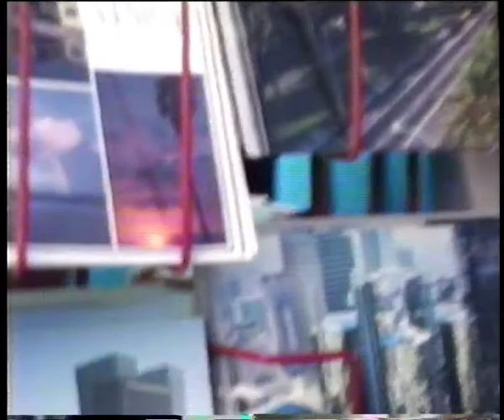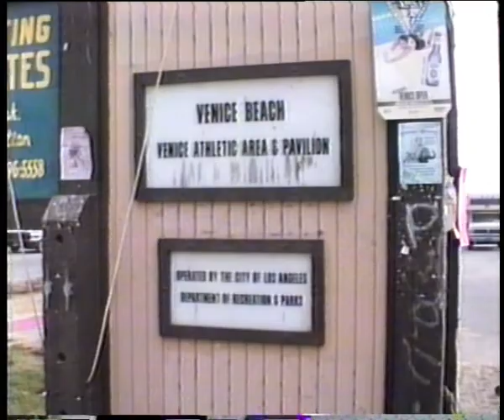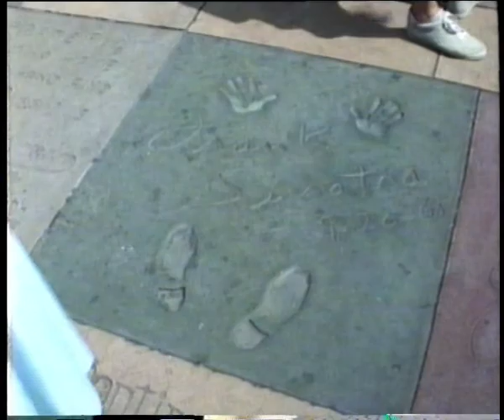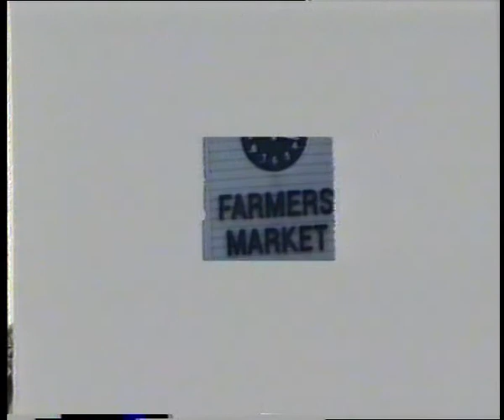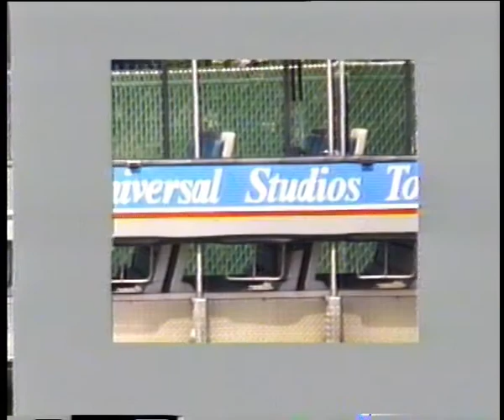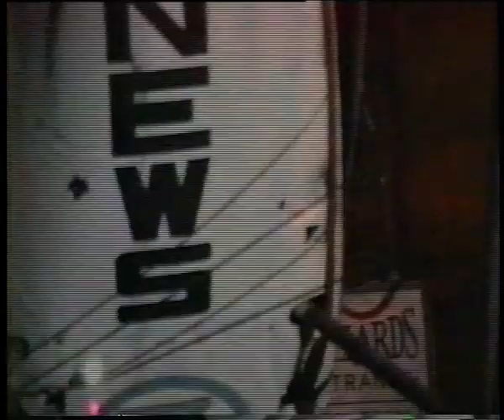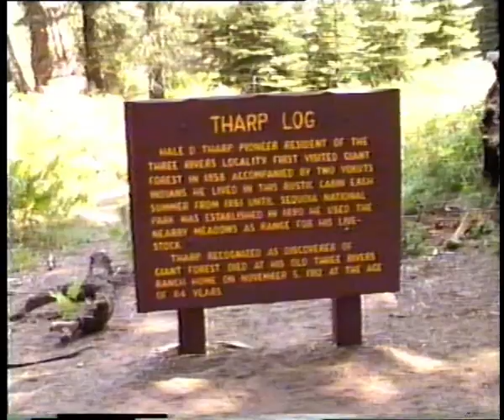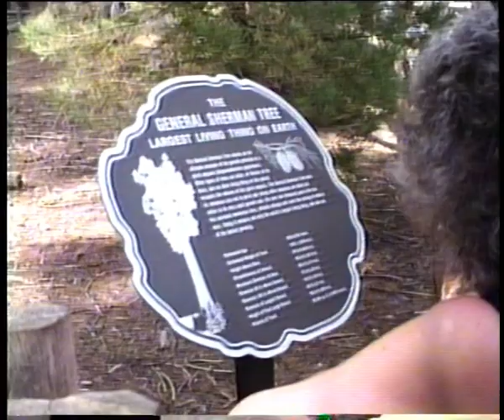Hanafamilien på ferie i USA 1989 - del 2